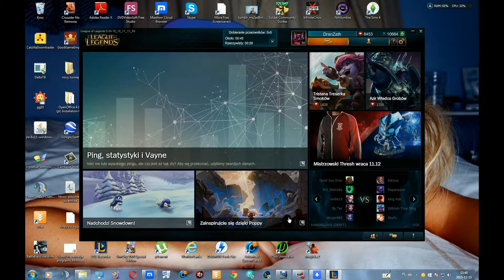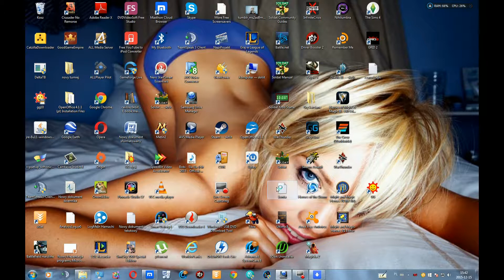LOL - Janna 37